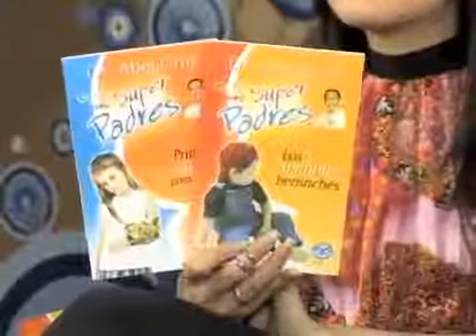Beatriz Revilla Seguridad Vibra TV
Programa: Mi Vida Conduce: Cuauhtemoc Cruz Emisión: 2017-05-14 Canal: VibraTV.

Respirando entrevista y polemica social con Mauricio Herrera.

rosy arango detras de camaras del programa dfe vibra tv cnducido por vero ale..